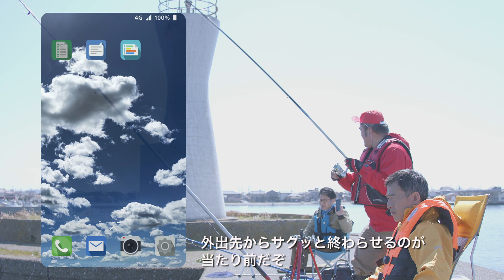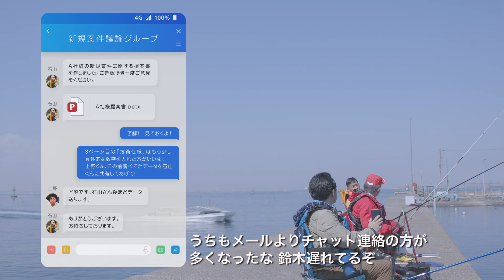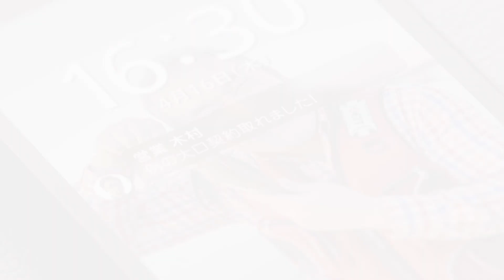会社ケータイをスマホに変えたら上司が激変した話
スマートフォンで業務課題を解決！
外出先でも職場にいるのと同じように経費精算ができたり、勤怠の入力や承認ができたら便利だと思いませんか？
会議室に集まって紙の資料で打ち合わせするよりも、現場のリアルな映像を共有したほうが正確な情報が早く伝わるのではないでしょうか。

会社のケータイ電話をスマホに変えて、デジタル化の取り組みも進めましょう！